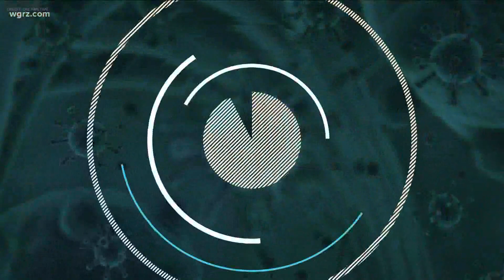Giving thanks to local hospital workers